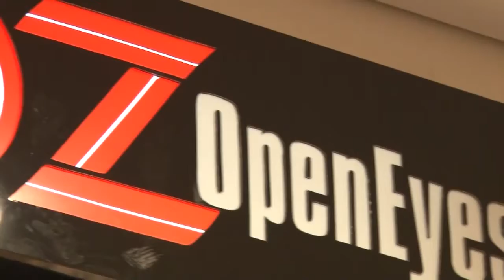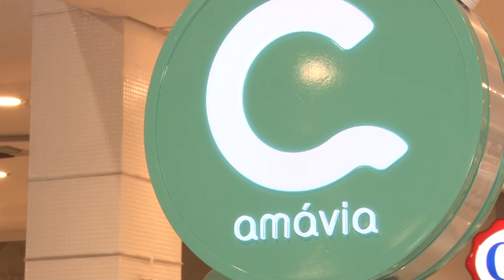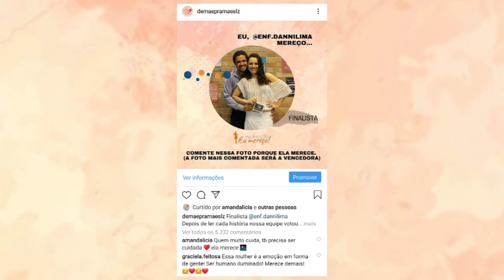De Mãe para Mãe | (22/12/19)